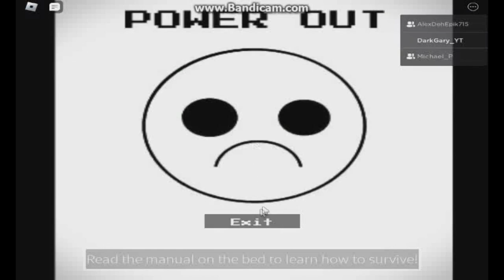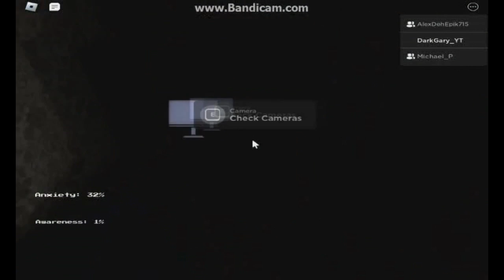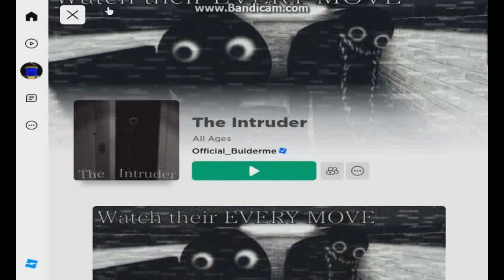DarkGary Gameplays: me alex and micheal play horor game!!!!.wmv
Ok guys warning this is Pretty scary